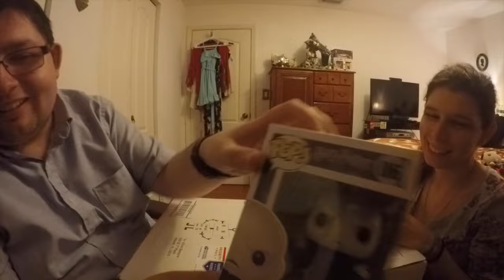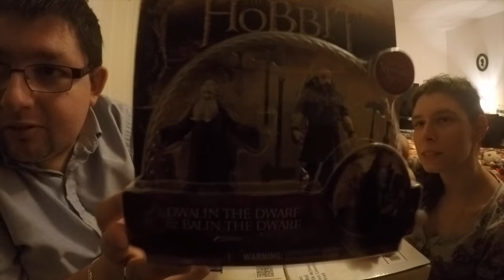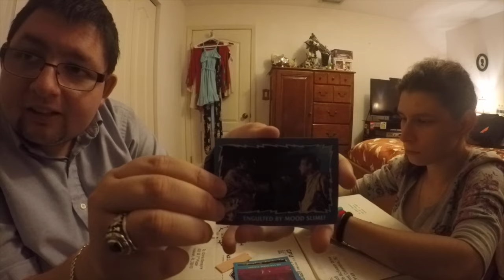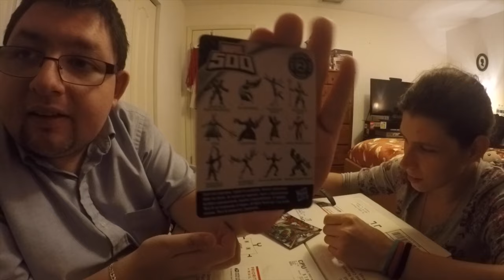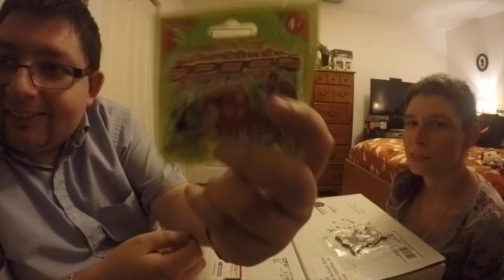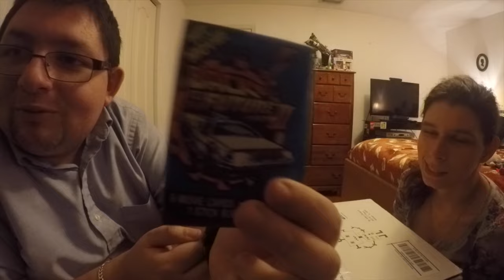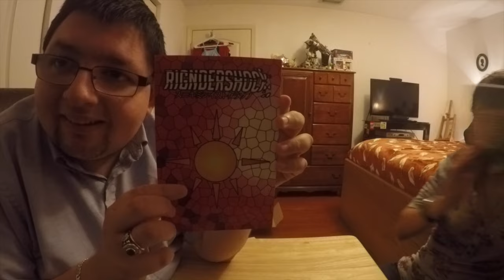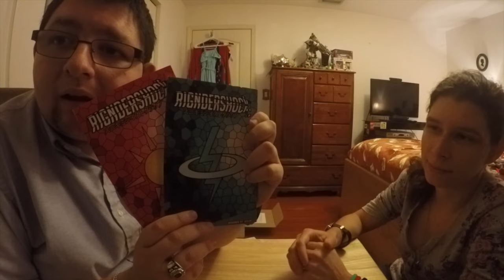Big Ol Box of Stuff Unboxing September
Unboxing Of Bobos! with Albert and Olivia (Xzilia)

Please Checkout Our friends and supporters of our channel!

and purchase a book on: